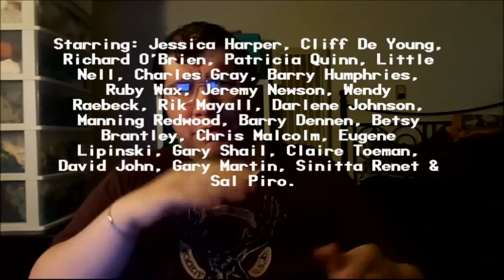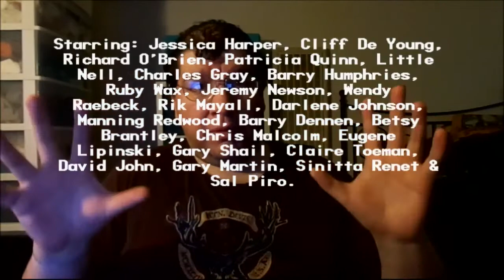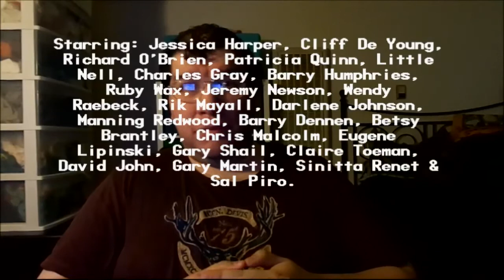Shock Treatment (1981): Joseph A. Sobora's Movie Review (Criminally Overlooked 'Rocky Horror' Equal)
My Movie Review of "Shock Treatment" (1981).
Starring: Cliff De Young, Jessica Harper, Richard O'Brien, Patricia Quinn, Little Nell, Ruby Wax, Rik Mayall, Charles Gray & Barry Humphries.

Written By: Jim Sharman, Richard O'Brien & Brian Thomson. Directed By: Jim Sharman.